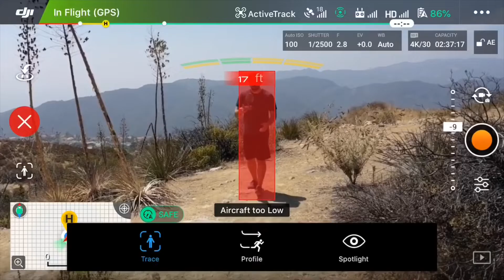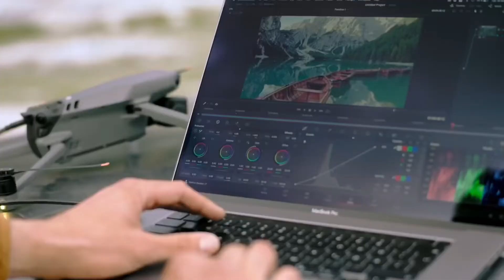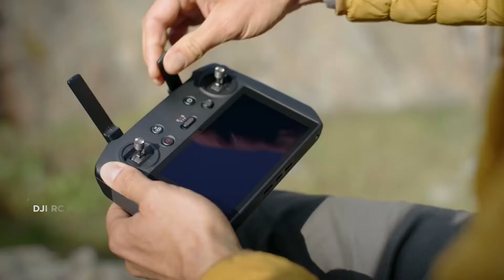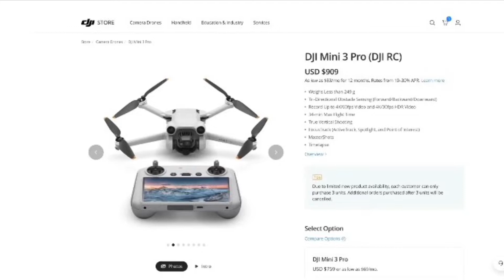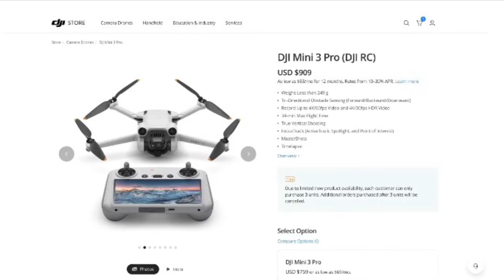HONEST REVIEWS, WHY YOU MUST ERR CAUTION WHEN LISTENING TO YOUTUBERS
While researching my previous video about the new DJI Mini Pro 3, I realized that the YouTube content creators were purposely missing out vital information when reviewing the drone. This is why.